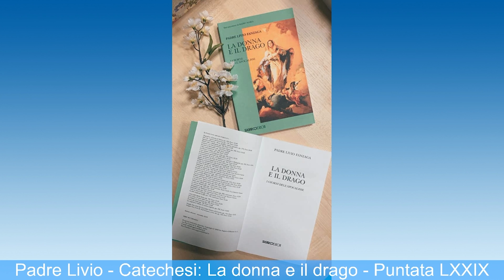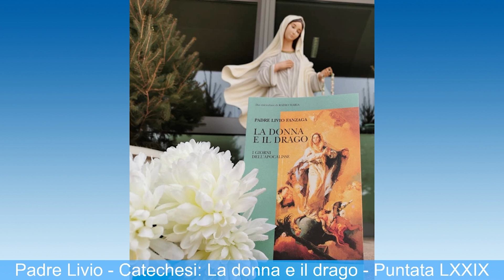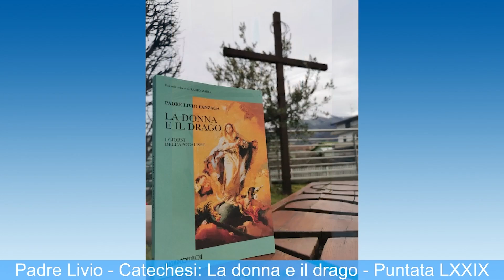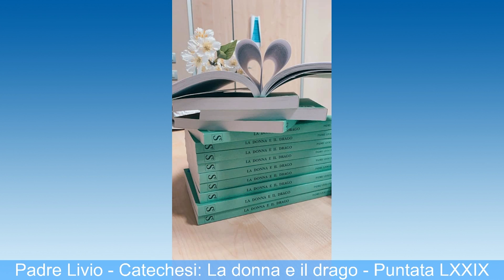PADRE LIVIO - LA DONNA E IL DRAGO - PUNTATA LXXIX